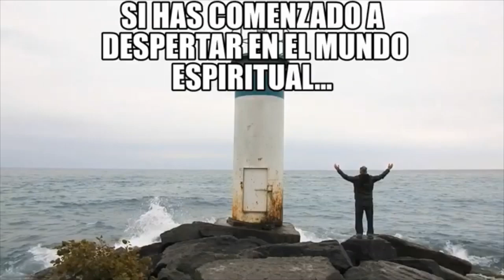Especial 13 aniversario- Cambia tu vida con tapping